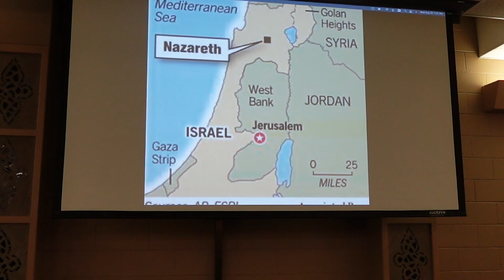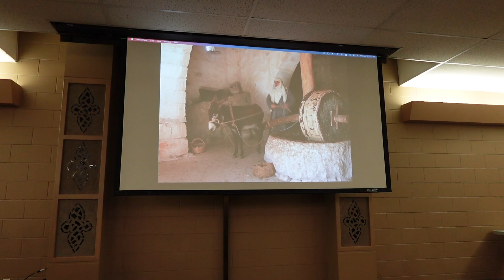Footsteps Jesus Aug30 Part4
Pastor Marc talks about Nazerath